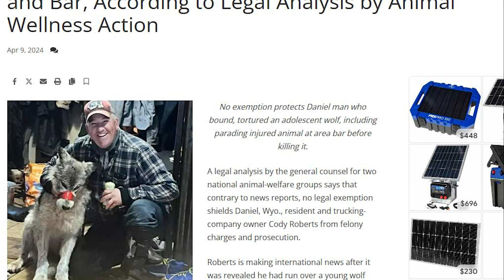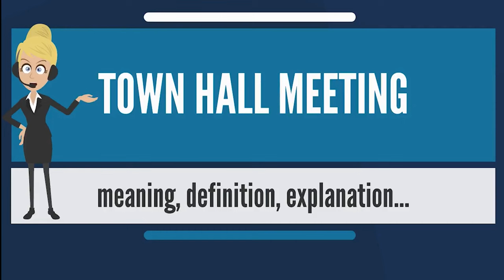Wolf Torture Case in Wyoming & What Can Be Done About It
So you are outraged and you should be.  Here is who you need to respectfully contact via mail and phone.

Plus, as a bonus, I am giving you Cody’s work number in the description below, as well as the number of The Green River Bar, the institution to where this happened. The proprietor is called Nan. Just in case you feel like having a word.. Don't need to be respectful to these people

Here are some photos from Cody’s social media accounts where you can see how he regularly kills animals and teaches his kids to do the same.
I really feel a loss for the future of our wildlife when there are such individuals in this world, but I’m sure karma will catch up with all involved.

The Green River Bar (owner Nan)

Wyoming Fish and Game
Communication Director Brianna Ball